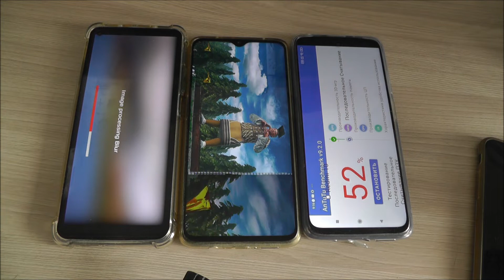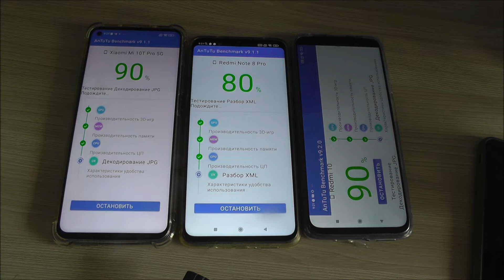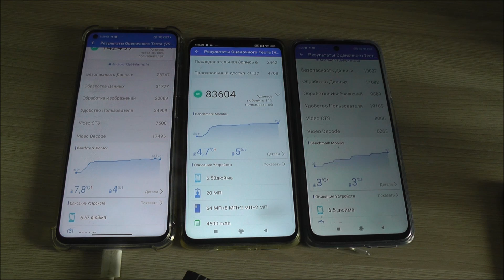Antutu Benchmark : Xiaomi Mi 10T vs Redmi Note 8 Pro vs Xiaomi Redmi 10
Скачать Antutu Benchmark с официального сайта